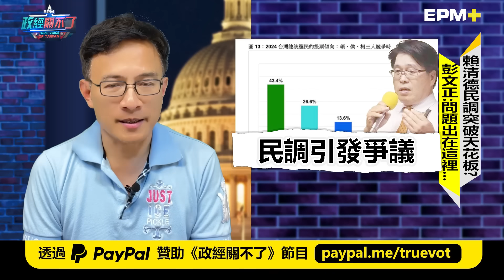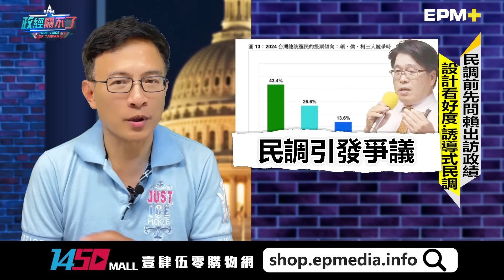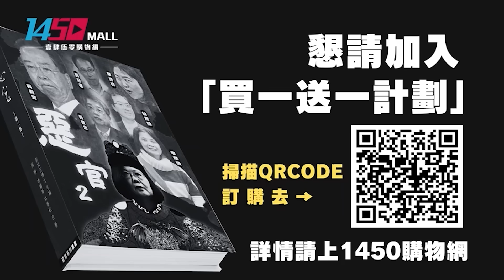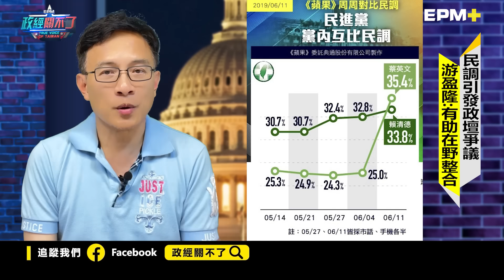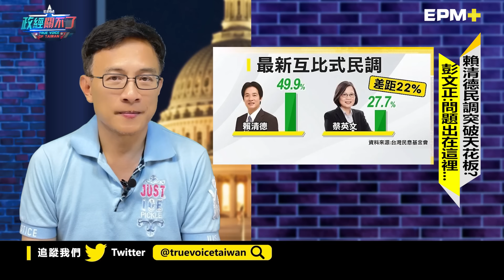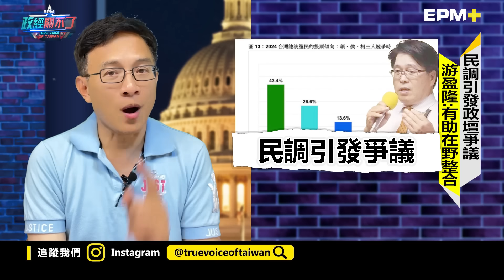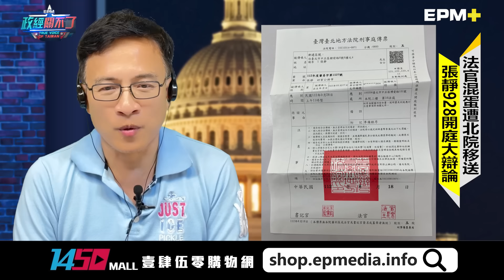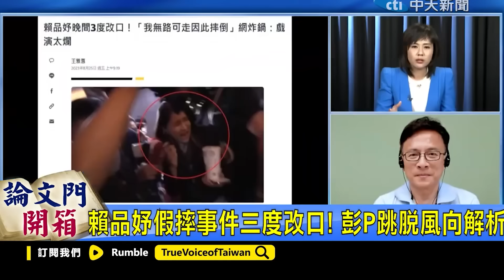賴清德支持度破天花板? 彭文正指出關鍵...! 轉移焦點! 賴品妤跌出新高度｜政經關不了（完整版）｜2023.08.25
今日主題：
-賴清德民調突破天花板? 彭文正:問題出在這裡...
-民調引發政壇爭議! 游盈隆出面說明:有助在野整合
-起訴、通緝、沒收護照全違法! 蔡政府一條龍整肅彭文正
-法官混蛋北院移送! 張靜928開庭大辯論
-普通跌倒變政治攻防! 賴品妤轉移焦點...

捐款贊助《政經關不了》：
1. 台灣觀眾銀行捐款 ➔ 元大銀行806台北分行 帳號：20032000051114 戶名：政經傳媒有限公司
2. 台灣觀眾信用卡捐款 ➔
3. 全球觀眾信用卡捐款 ➔
4. 海外觀眾PayPal捐款 ➔
5. 海外觀眾銀行捐款（僅限外幣） ➔
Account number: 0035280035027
Bank name: Yuanta Commercial Bank Co., Ltd.
Bank address: 3F, No.210, Sec.3, Chengde Rd, Taipei 103, Taiwan
SWIFT Code: APBKTWTH